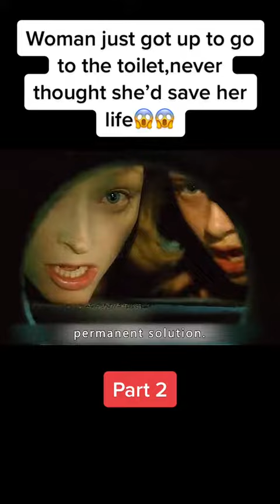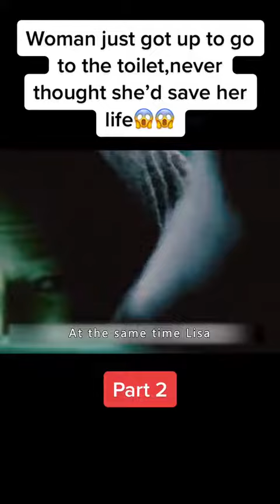woman just got up to the toilet, never thought she'd save her life